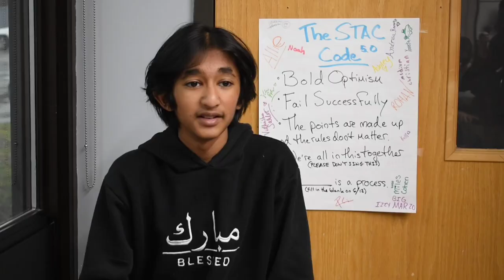How is STAC different?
Shake up your school day with STAC, the multi-disciplinary arts program at Herricks High School. Speak to your guidance counselor about applying today+